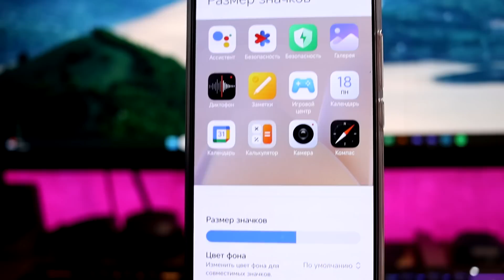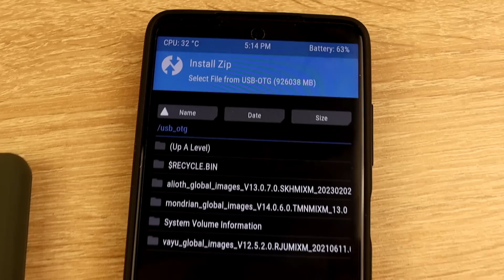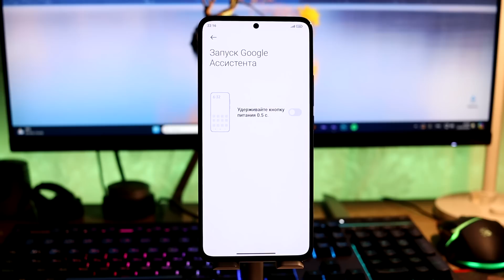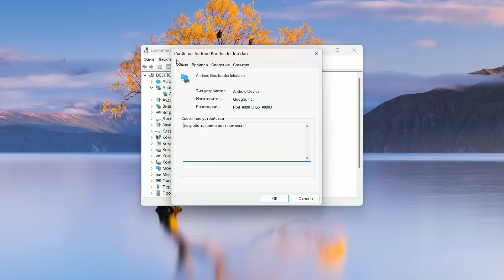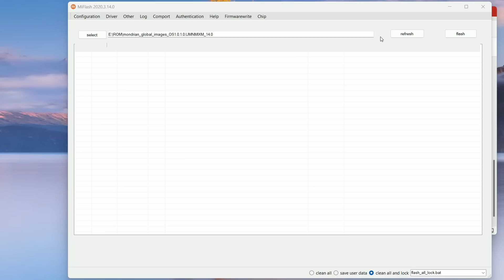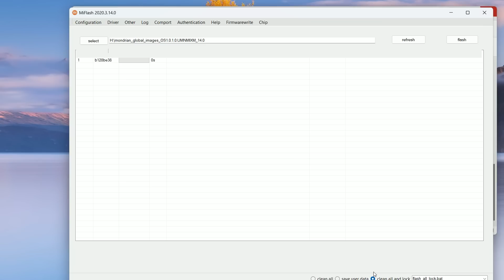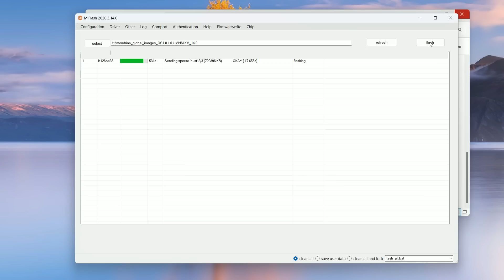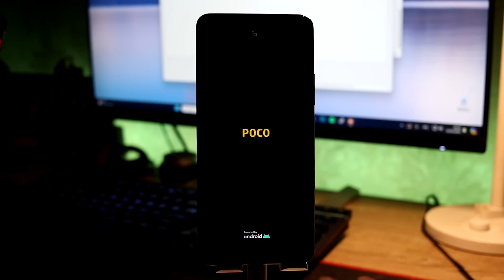😲 Не ПРИХОДИТ HyperOS с Android 14 (Android 13) на Xiaomi? // ЕСТЬ РЕШЕНИЕ!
😲 Что делать, если не приходит новая HyperOS с Android 14(Android 13) на твой Xiaomi?